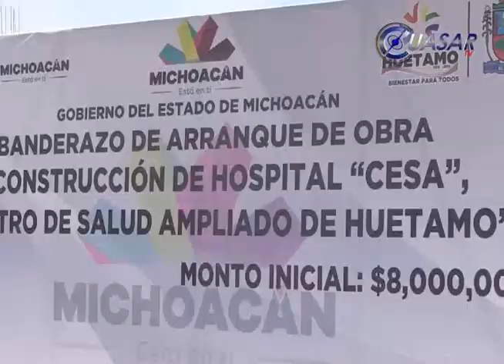Noticias de Michoacán, CuasarTv 27 de Enero del 2016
Noticias de Michoacán, CuasarTv 27 Enero 2016